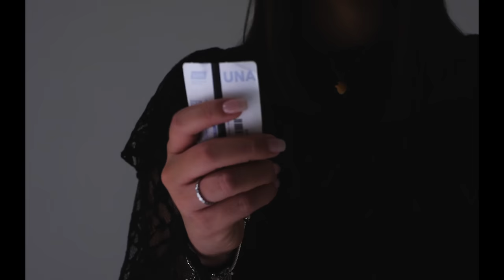Silvia Uras - Te Vuless Ancora (Official Video)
Diretto da Vincenzo "Neviconz" Succoia

Prod. Kreed
Scritto da Silvia Uras, Armouann

Cast: Sceral Jack, Karol Gentolavigna
Aiuto Regia: Anna De Biase
Mua: Sofia Team Vip Benedetta Riccio